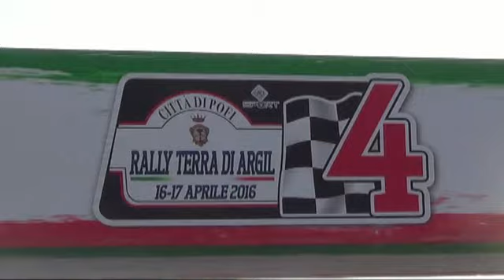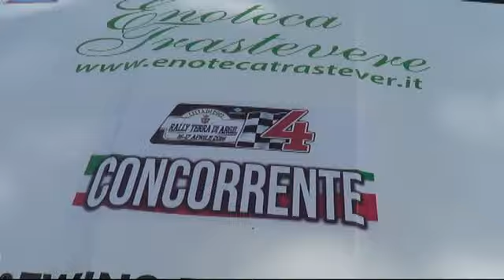ESTERNE DI COSIMO TONINO-FRANCESCUCCI PAOLO VINCITORI RALLY TERRA ARGIL 2016